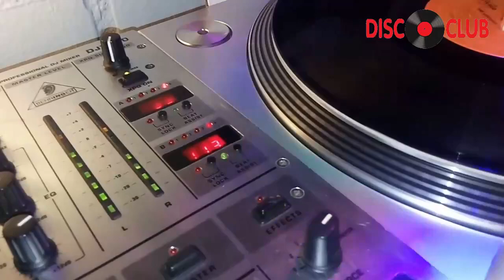Heatwave - The Groove Line (12 Inch) 1978 [Juan Carlos Baez]